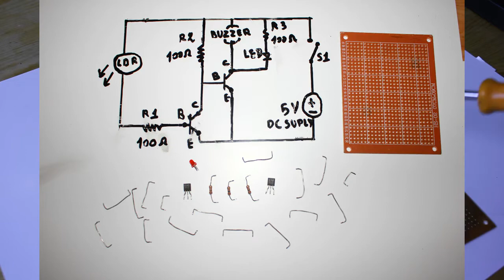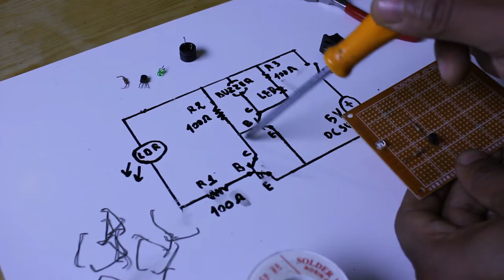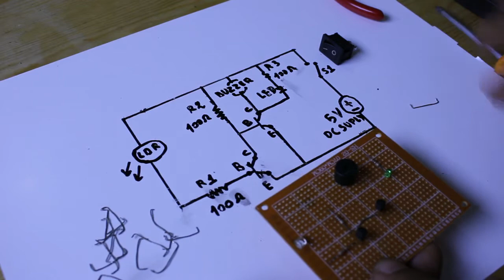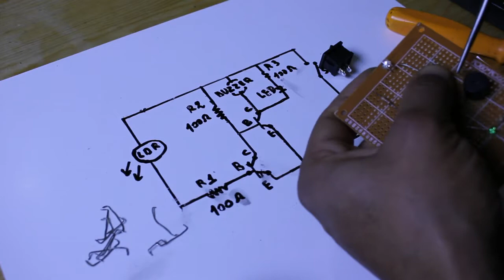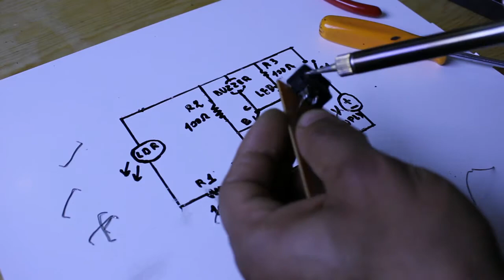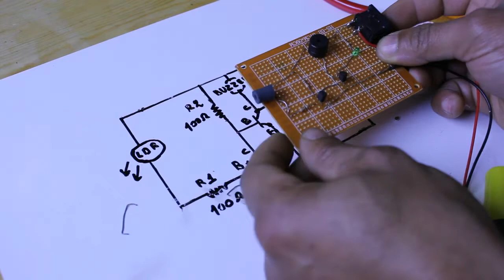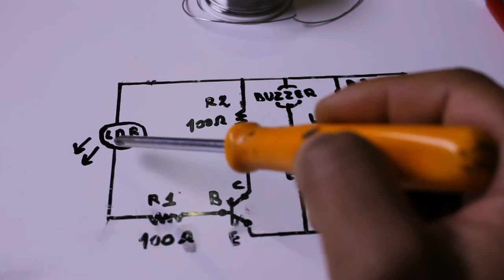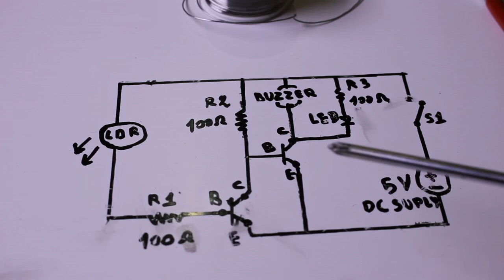طريقة صنع جهاز إنذار يعمل بالليزر how to make a laser alarm security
طريقة صنع جهاز إنذار يعمل بالليزر
 how to make a laser alarm security
Light Dependent Resistor